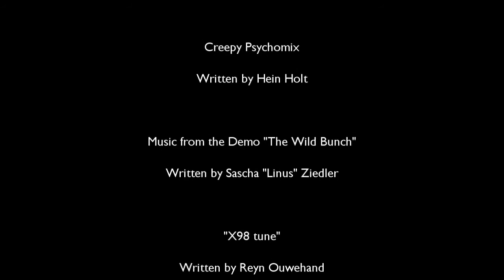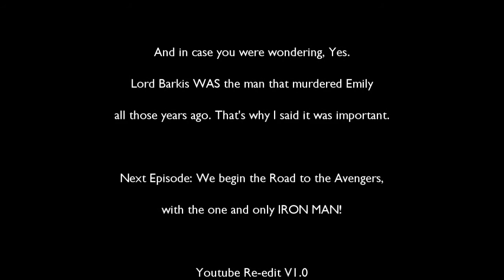House of Love: Corpse Bride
Content thee, gentle viewer, as we recount the tale of the Corpse Bride. A Victorian melodrama, and a textbook example of Burton's Gothic Style.

This episode was Re-versioned from the Original, which can be viewed at this Location

Additional Media Used:
"Capripholian Waltz"
Written by Thomas "DRAX" Mogensen.

For More SIDdy Goodness, Visit C64audio on Facebook Youtube